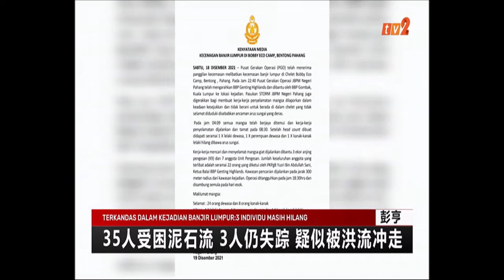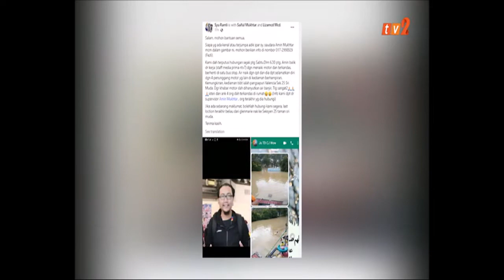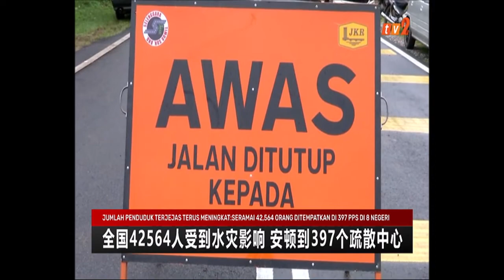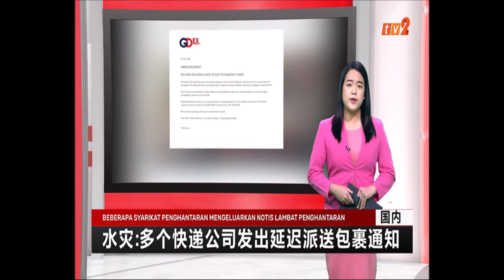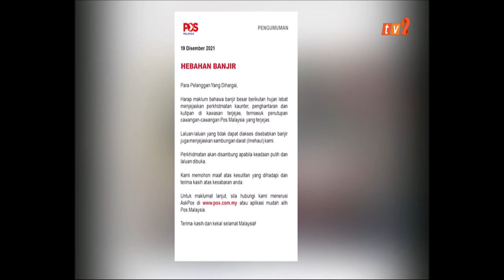20 DIS 2021 – BERITA MANDARIN